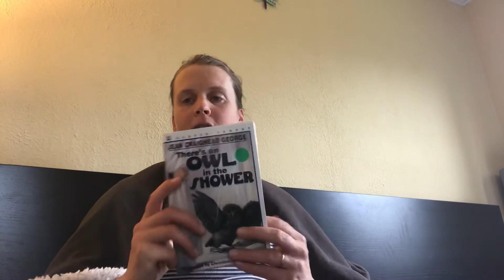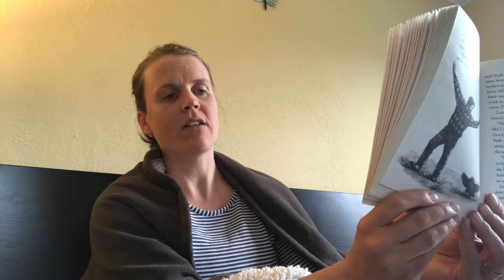Chapter 12: There’s An Owl in the Shower